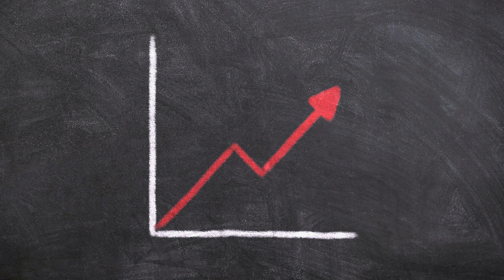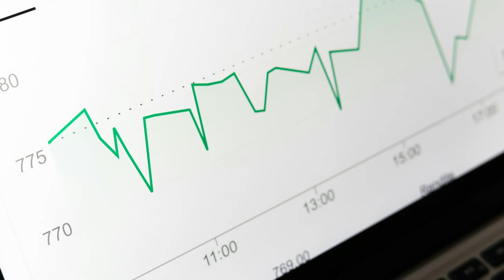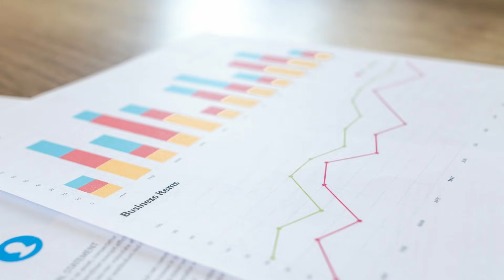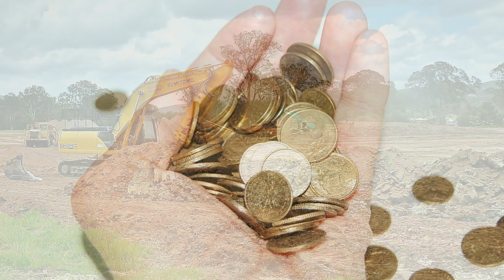PANIK! Mit der ZINSWENDE in den IMMOBILIEN-CRASH! Was sind die Folgen der Zinswende? BIST DU BEREIT?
🔝 📈HANDELSPLATTFORM-EMPFEHLUNGEN 📈 🔝

🆕🆕🆕 AKTION 🆕🆕🆕
📌  KOSTENLOS registrieren und seriös KRYPTOS kaufen
10% GUTSCHRIFT IN BNB - Coins bei JEDEM Trade erhalten

💰💰 GOLD oder SILBER seriös kaufen und lagern 💰💰

Unterstützung per Kryptowährungen:
💰 Bitcoin: 1DmEqqfvYRJyDynZdF23enQQN55HFm3wG7 💰
💰 Ethereum: 0x0161b6d5064e2db36fd43b62fcdace998b13bf62 💰
💰 Binance Coin: bnb136ns6lfw4zs5hg4n85vdthaad7hq5m4gtkgf23 💰 (MEMO 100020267)
💰 Dash: XnvVaVnZ4KvN58DaZWYU89kdrWGzVB7S8p 💰
💰 Tron: TTHCktmX4CmD43HJSop8vjGjrpRqe6mSUf 💰
💰 DODGE: D5AQSsJTwxCtbFYqnBg4hb5sT4esVrh1MR 💰

Videobeschreibung:
Zum Nachschlagen
Tagesschau "Yellen-Äußerungen: Stehen die USA vor der Zinswende?

🎥 Weitere Videos
INFLATION EXPLODIERT! PREISE in allen Warengruppen STEIGEN!So RETTEST du dein GELD ehe es zu SPÄT ist